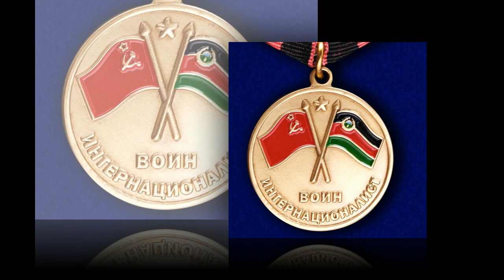29 МАЯ ДЕНЬ ВОЕННОГО АВТОМОБИЛИСТА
Мой брат подполковник Вячеслав Дмитриевич Калябин , закончил высшее командное Рязанское автомобильное училище. В 1988 году сороковая армия уходила из Афганистана.

 Чтобы вывезти из Демократической республики Афганистан технику, военное имущество, сюда из Молдавии был направлен автомобильный батальон под командованием старшего лейтенанта Калябина Вячеслава.

Он мог бы не ехать в эту командировку, но трусость не в его характере.

Герат, Джелалабад, Кундуз и еще десятки крупных и мелких населенных пунктов, отдаленные заставы в горах – всюду ждали грузовой караван. Не раз бывал Вячеслав в смертельных ситуациях.

Звание капитана  Калябин Вячеслав получил он досрочно, погоны ему вручал командующий 40-й армией генерал Громов. Калябин отмечен наградами СССР и ДРА, в том числе высшей наградой Афганистана – орденом Красного Знамени.

Советский орден Красной Звезды получил за бой на севере республики, а орден «За службу в Вооруженных силах СССР» – за спасение десантно-штурмового отряда в Пандшерском ущелье.